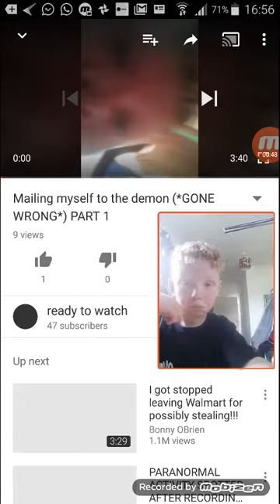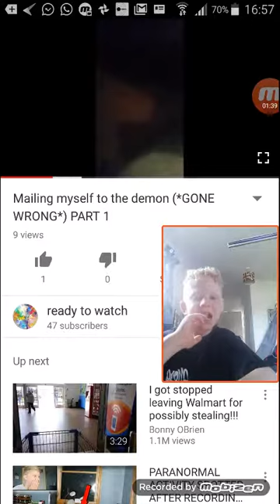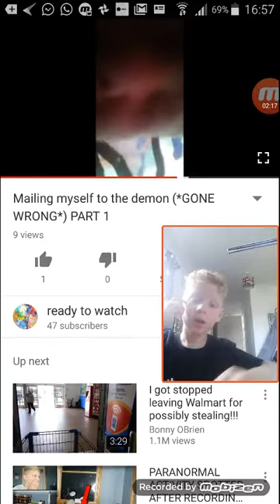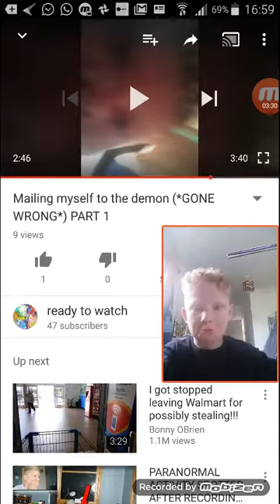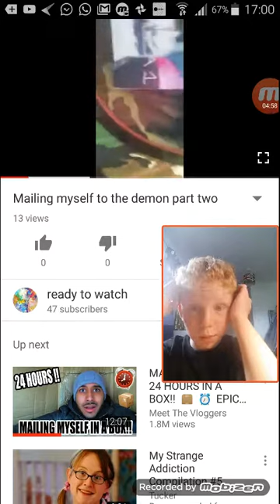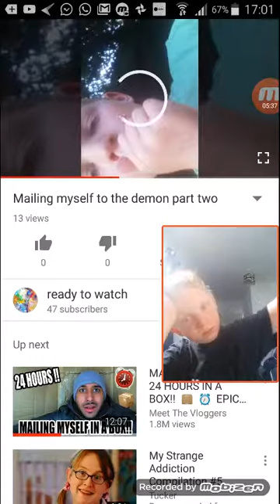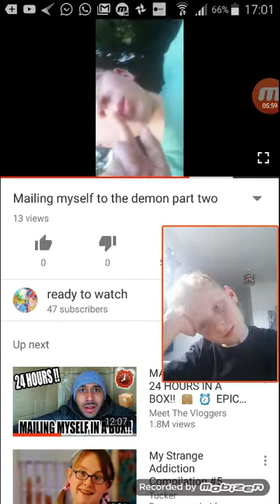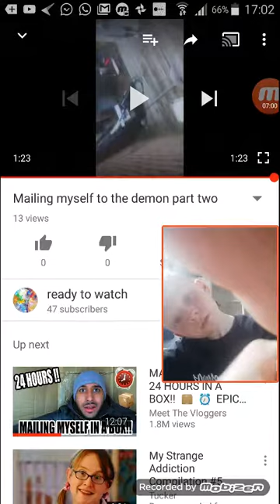Mail myself the demon exposed